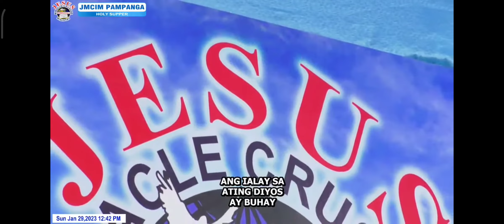Ang Inalay | Jmcim Pampanga